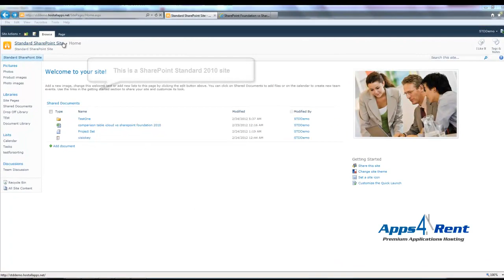Sharepoint tutorial: Organization Browser or Organization hierarchy chart in SharePoint 2010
SharePoint Organization Browser. Organization Browser allows you to navigate your organizational structure to see managers, peers, and direct reports.